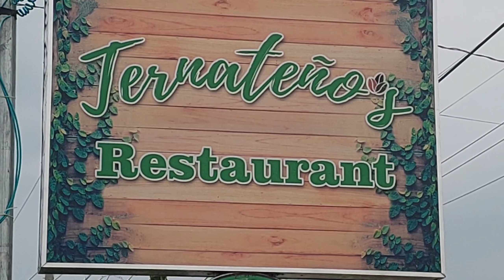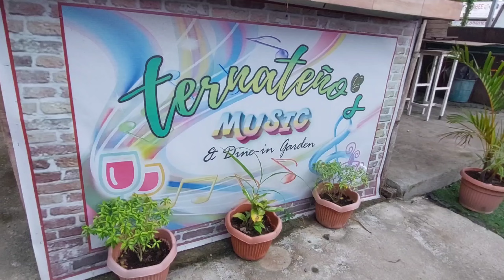Dinner experience sa TERNATENO RESTAURANT Naic Cavite